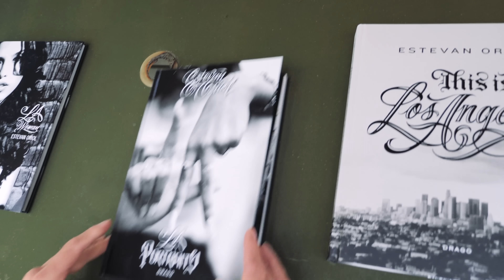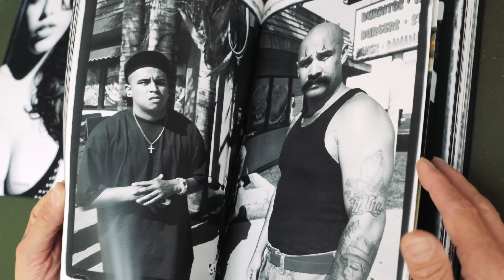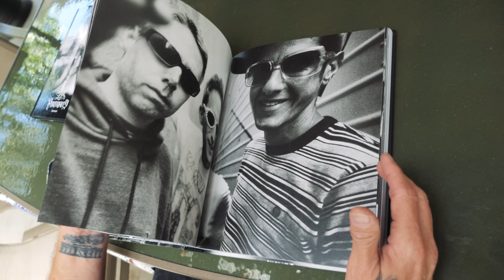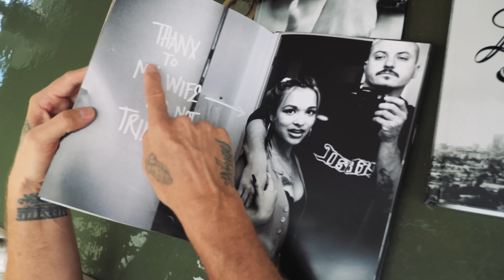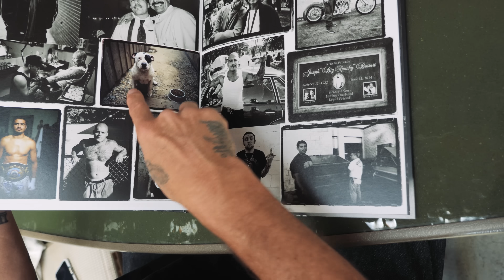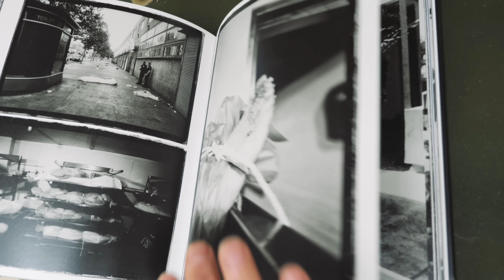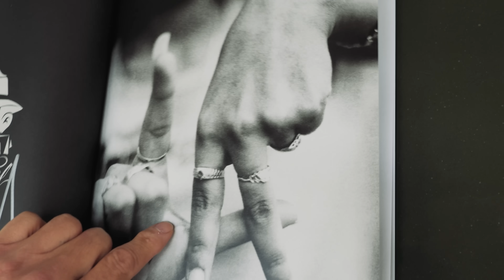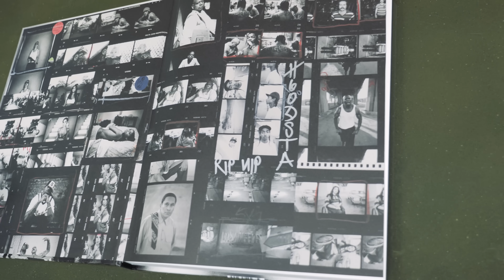EP.03 JUST ANOTHER DAY IN EAST LA with Street Photographer Estevan Oriol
ESTEVAN ORIOL is a Los Angeles native. The deep roots he’s laid has given him a unique ability to be part of many different communities which his photography reflects. His super power is his open-mindedness which is felt when looking at his work on gangs, drugs, celebs, musicians, and the city itself. He’s published three books with the back catalog for many more. We see him, in this episode of Wrong Side Of The Lens, in his backyard recollecting his atypical path to become the artist he currently is.

We take a ride in his vintage hot rod which he only allows old RnB to be played in. We see Estevan at a respected LA gallery showing his iconic work. He’s someone who doesn't shy away from hard work and his archive reflects that. These images are both inspiring and a useful document of a time and place which will be appreciated for years to come.

Filmed 05/2019 in Los Angeles, CA

WRONG SIDE OF THE LENS is a documentary series exploring the lives of street photographers. Here, we get a rare chance to turn the camera on those not used to on that side of the lens. We begin to answer the question of  why they are so obsession with taking images of complete strangers. They come from a variety of backgrounds yet are drawn to this same calling; street photo. This is a relatively new and, often misunderstood art form, which leaves ample room for these hard working artists to push boundaries. This series captures many of these moments.